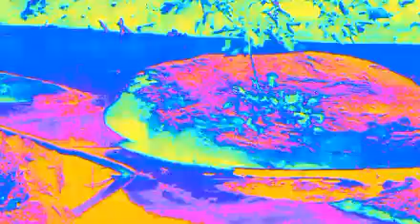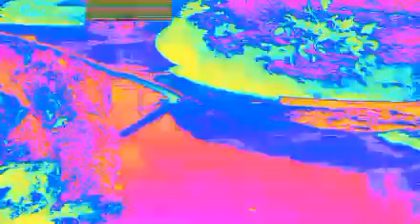Beasts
This is the river and it's sounds made according to my hearing them.